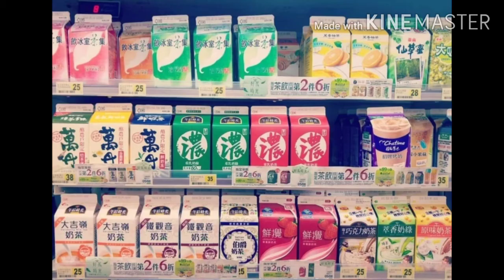Jie jie's DIY flower pots/made out of milk empty tetra pack/Salve ET Channel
Here are another jie jie's hobby and past time, by making flower pots out of empty milk tetra pack.